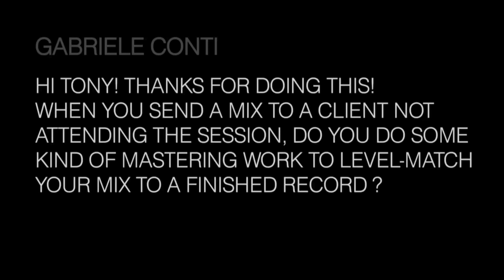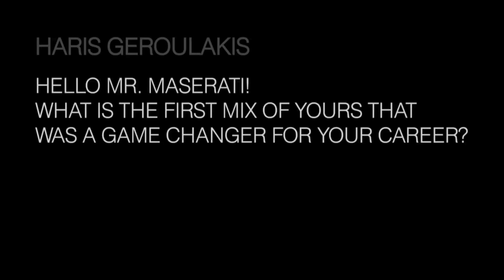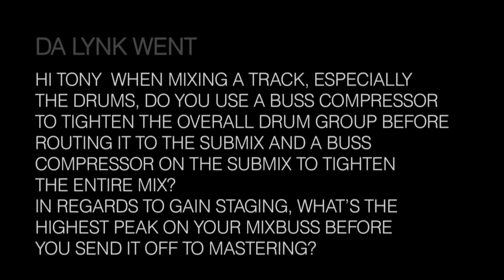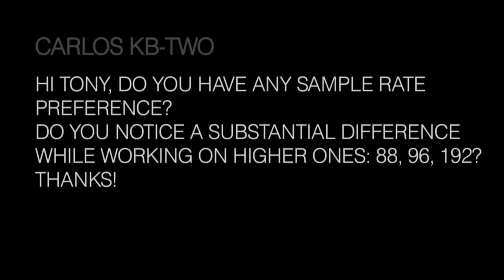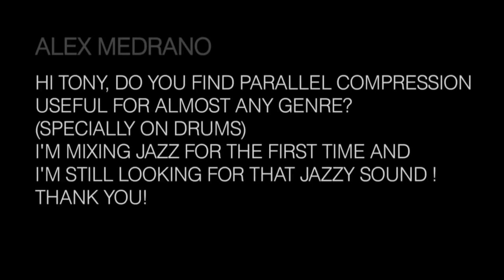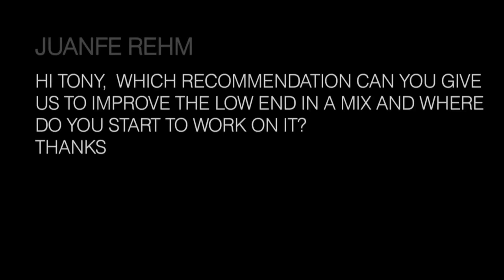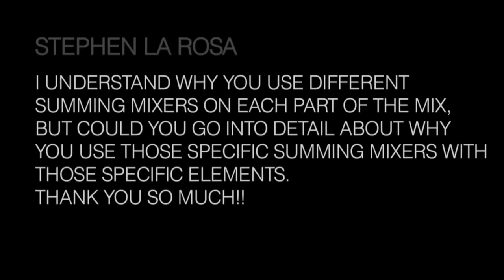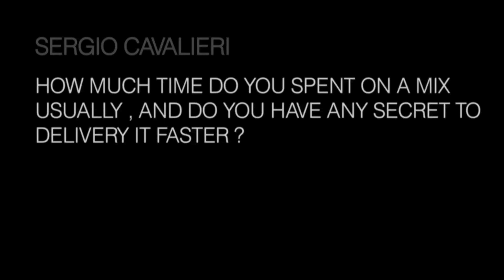MWTM Q&A #4 - Tony Maserati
Exceptional Week-Long Music Production Seminars

The MIX With The MASTERS seminar series is a chance for recording and mixing engineers to come and work closely with A-List record producers, engineers and mixers and improve their skills in music production. The events take place in the outstanding Studio La Fabrique which is the perfect place to learn and relax in the South of France.

During his Week-Long Seminar in September 2013, Mixer Tony Maserati took the time to answer a few questions from the MWTM Facebook Page.